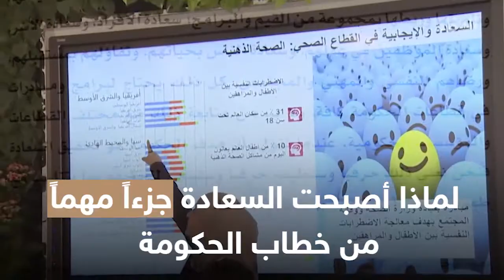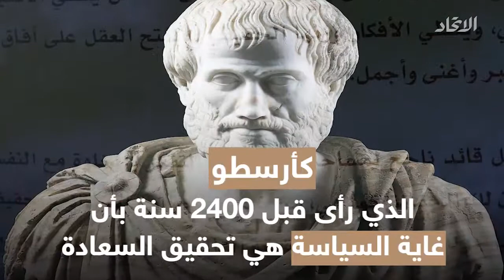تأملات في السعادة والإيجابية